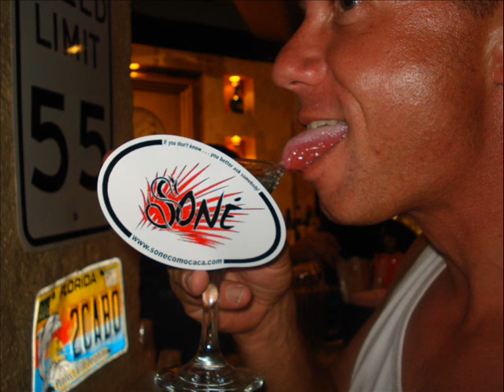SONE Original?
SONE . . . who knows when?? Featuring Tony on lead vocals. Recorded LIVE at Odwalla Studios.